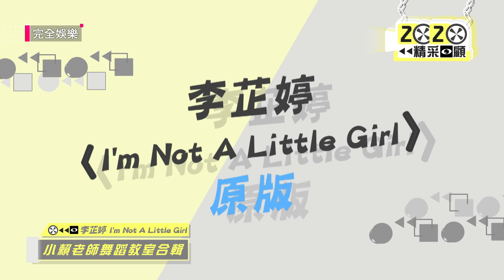【小賴舞蹈教室】小賴怎麼那麼會！改編舞蹈狂被讚：怎麼那麼好看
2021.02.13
完全娛樂